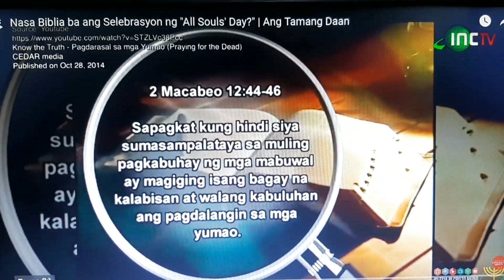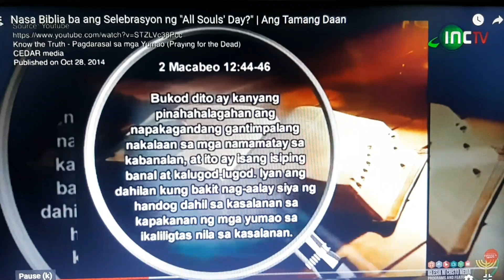Mga ministro ni Manalo sang-ayon sa turo ng Katoliko tungkol sa Purgatoryo!